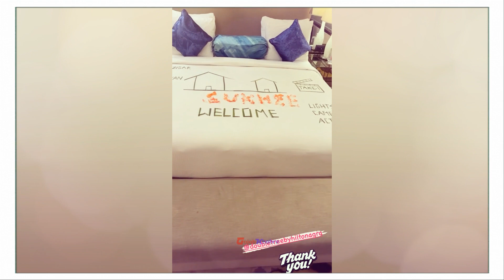Shilpa Shetty के बच्चे Viaan-Samisha ने रक्षा बंधन पर की ट्विनिंग |Shamita Shetty |Akanksha Malhotra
शिल्पा शेट्टी ने अपने बच्चों वियान और समीशा की मैचिंग ड्रेस में राखी का जश्न मनाते हुए कई प्यारी तस्वीरें साझा की हैं। वियान और समीशा येलो कलर के आउटफिट में ट्विनिंग करते और कैमरे के लिए पोज़ देते हुए बहुत प्यारे लग रहे है |